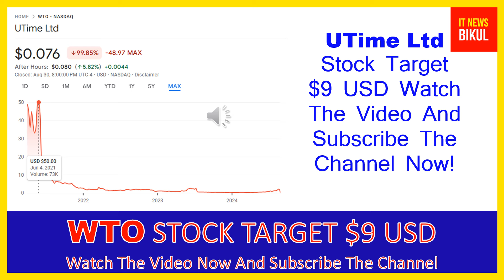WTO Stock - UTime Ltd Stock Breaking News Today | WTO Stock Price Prediction | WTO Stock Target